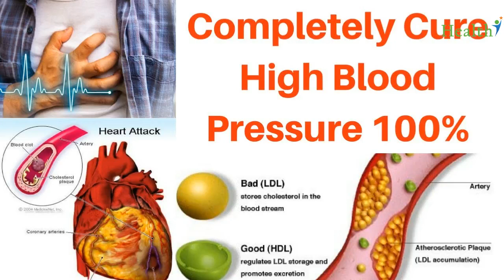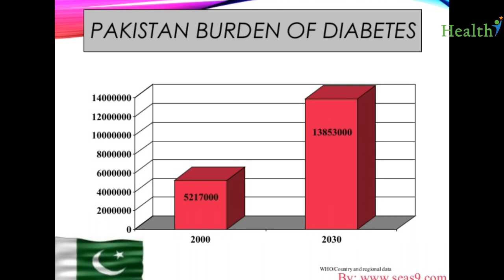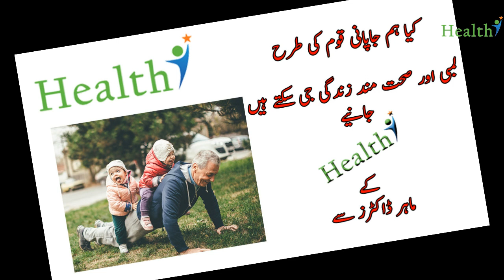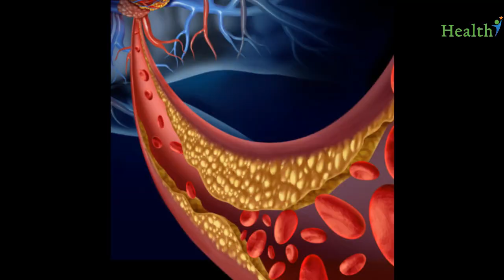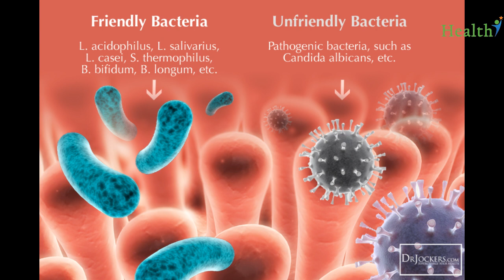use Garlic for high blood pressure || Syzygium for diabetes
use Garlic high blood pressure || Syzygium for diabetes
1. how to use garlic for diabetes treatment
2. effect of garlic on blood sugar
3. how to eat garlic for diabetes
4. does garlic lower blood sugar
5. garlic and diabetes interaction
6. ginger in diabetes
7. onions for diabetes
8. garlic supplement diabetes
9. treatment of high blood pressure
10. treatment of diabetes